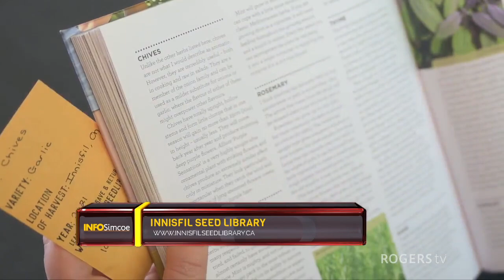INFO Simcoe | Innisfil Seedy Saturday | Rogers tv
The Innisfil Seed Library distributes seeds to the community and educates residents about how to grow, save and return seeds to replenish the library. Founder Bridget Indelicato tells us about the Library’s 6th Annual Innisfil Seedy Saturday.